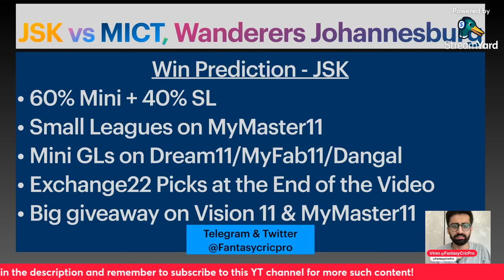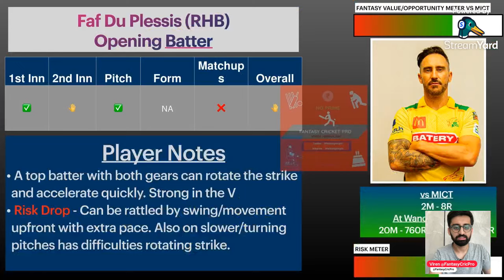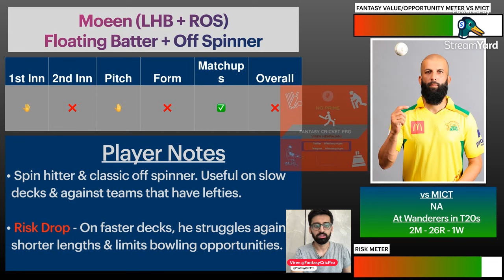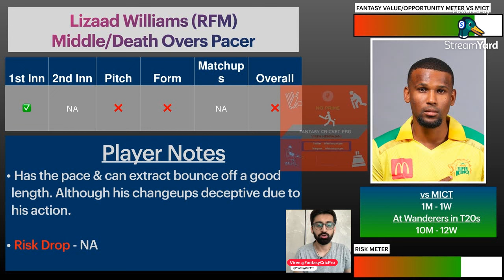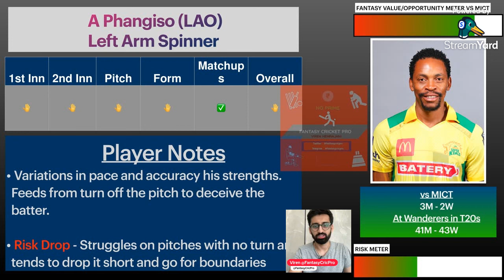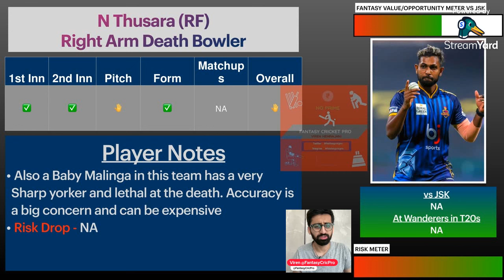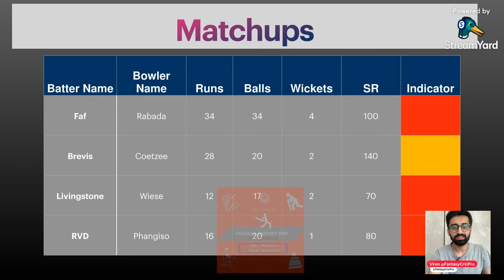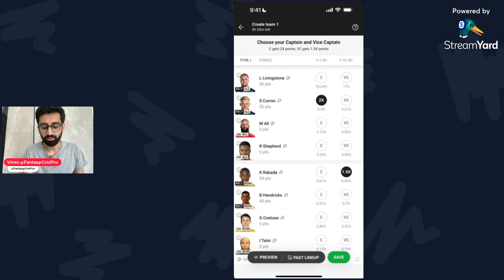JSK vs MICT Dream11 Prediction 2023 | JSK vs MICT SA20 | Wanderers Johannesburg Pitch Report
JSK vs MICT Dream11 Prediction, JSK vs MICT Dream11, Joburg Super Kings vs MI Cape Town Dream11, SA20

JSK vs MICT Report
JSK vs MICT Pitch Report
PR vs PC Pitch Report